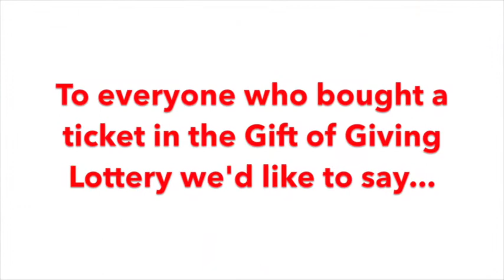Thank you for buying a ticket in the Gift of Giving Lottery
Your ticket purchase...the greatest gift of all this Christmas!